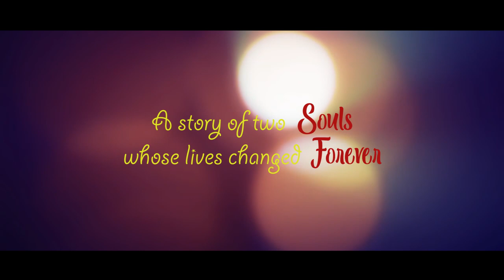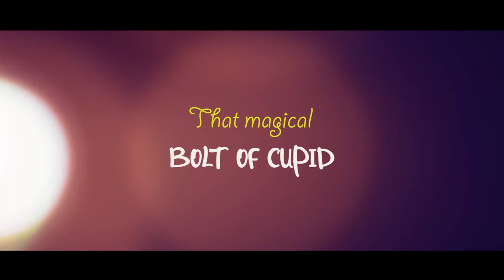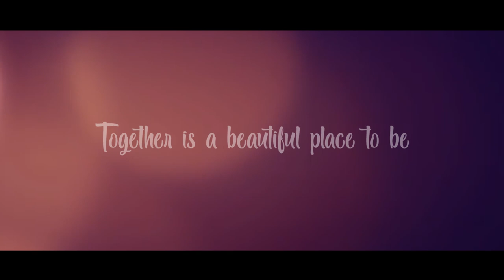SYLVIAN WEDS PRASIKA PRISCA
Wedding of Sylvian and Prasika Prisca
Venue : Immaculate Conception Cathedral, Darjeeling
Reception at Divyavani Pastoral Centre, Darjeeling and Parish Centre, Darjeeling
Date : 20th January, 2022.
Video Credit : Bruno Thapa